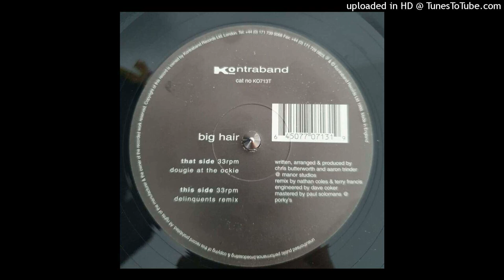Big Hair - Dougie At The Ockie (Delinquents Remix)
Kontraband - 1999